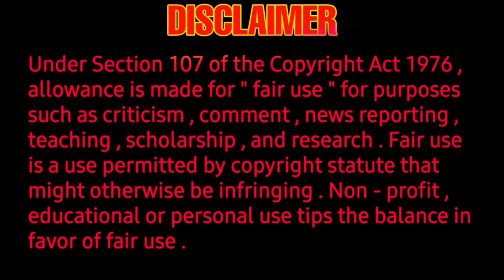Sardar trailer new achievement - Review, Release date - karthi, psmithran, raashikhanna, gvp